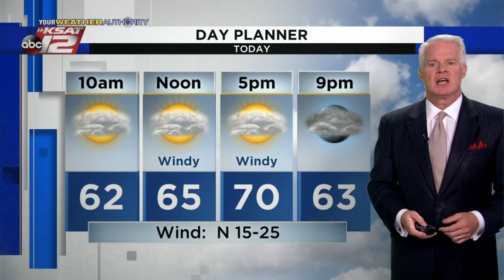Mike's Weather Webcast